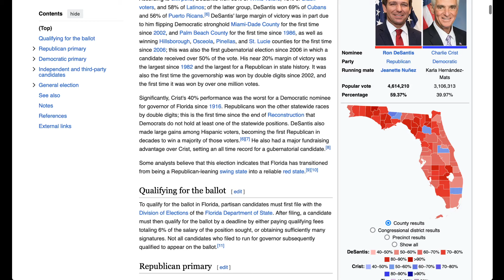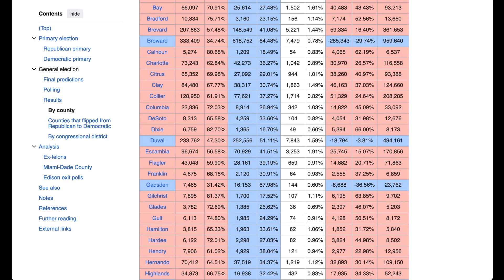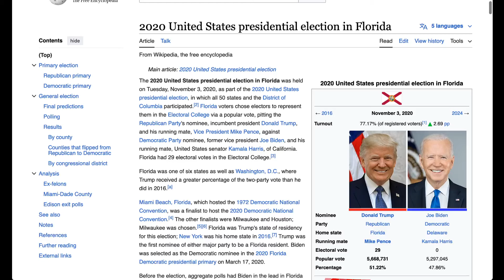Why Florida is a Lost Cause for Democrats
I am mainly focused on making predictions about the upcoming 2024 Presidential Election, and the Senate Races and House of Representatives races as well.
My Election ratings for each and every state are:
Tilt: 0.1-1, Lean: 1.1-4.9, Likely: 5-9.9, Safe: 10 and above